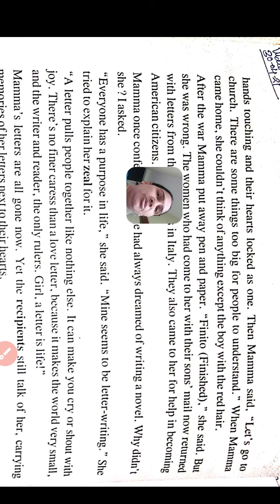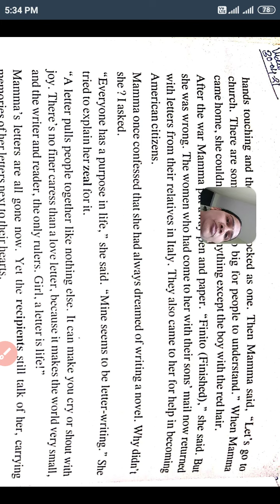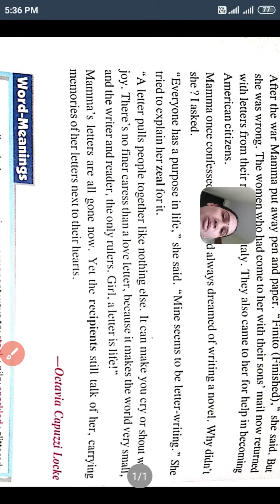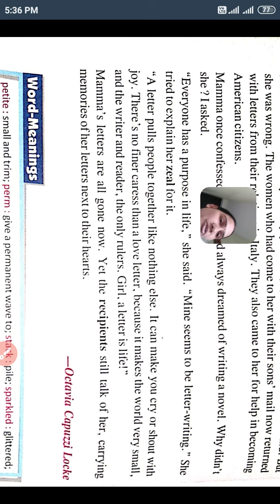Class 5th Chapter no 2 My Mamma's Letters